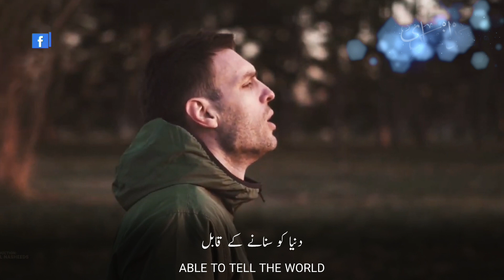Beautiful Islamic WhatsApp Status | Emotional Status | Kahani Hote Hai | Some People Are Stories |HD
Beautiful Islamic WhatsApp Status | Best Status | Some People Will Find Happiness | HD

Even though there are sorrows like mountains.
Never fall my friend stay strong.
Happiness is hidden in sorrow.
To endure sorrows and to have faith.
Always just like be yourself.
To suspect and to believe.
Sad hearts will find happiness.
Just keep your faith in God.